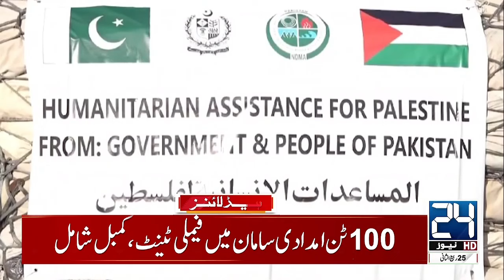Students Alert - 7am News Headlines | Chief Justice Yahya Afridi In Action - 24 News HD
24 News HD Is One Of The Leading News Channels Of Pakistan Bringing You The Latest Current Affairs From Pakistan And Around The World.  Live National Assembly ,Senate Session And Current Affairs.